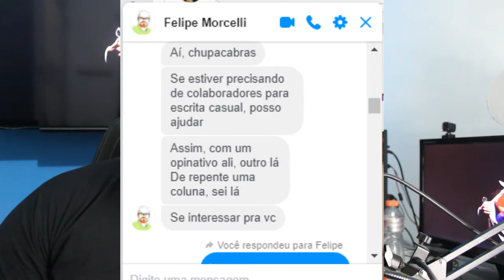Perdemos um amigo. Adeus, grande Morcelli - Uma pequena homenagem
O vídeo de hoje é uma pequena homenagem ao nosso grande amigo, Felipe Morcelli, que infelizmente nos deixou essa semana. Fundador do site Terra Zero e membro do podcast Comicpod, Morcelli foi um dos maiores nomes do jornalismo de quadrinhos no Brasil.